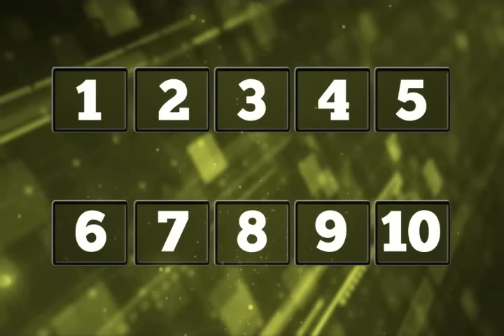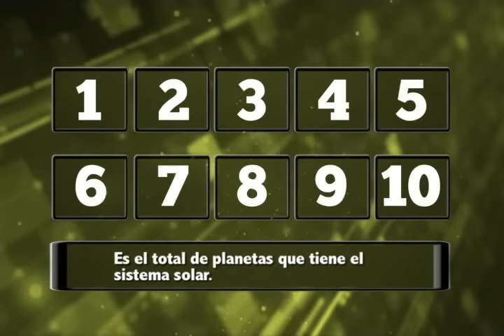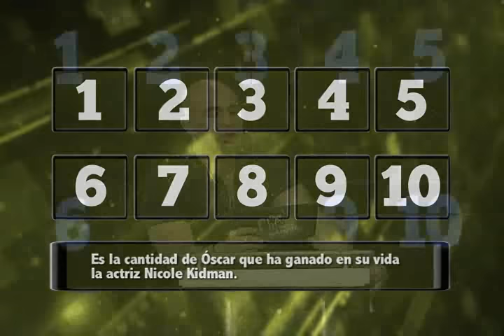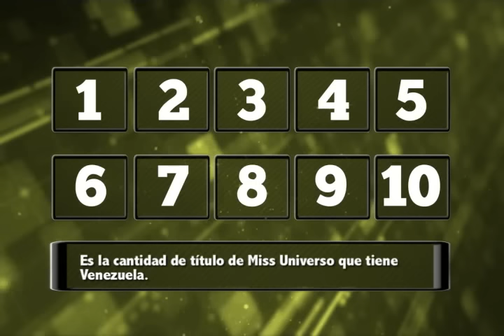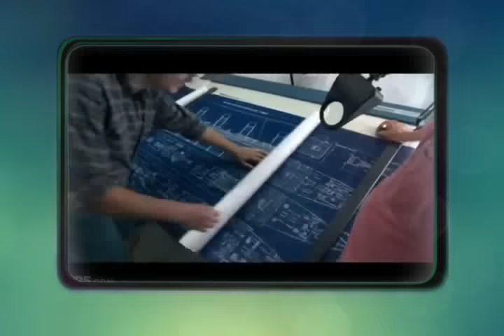Qué Chévere es Saber: NO ROMPAS LA CADENA